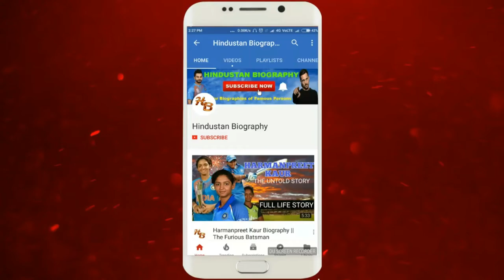Naved Jaffrey Biography | Jagdeep Son,Lifestyle,Life Story,Wiki,Wife,Family,Movies,Dance,Age,Career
NavedJaffrey became a known face since 1997 with his long running dance show Boogie Woogie.His father Jagdeep is a poplar Bollywood comedian actor of 60s and 70s.
Apart from anchoring and judging, he is a fine comedian as well.